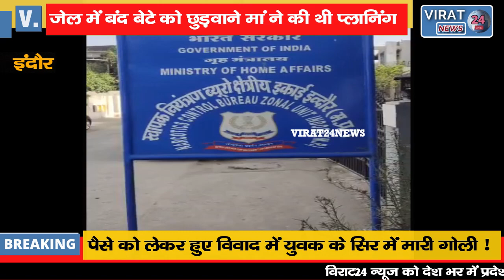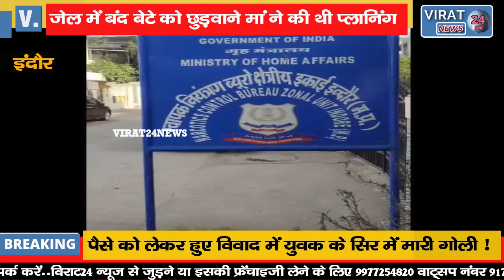देखिये कैसे जेल में बंद बेटे को छुड़वाने मां ने की थी प्लानिंग !